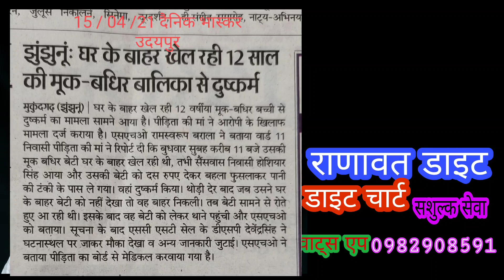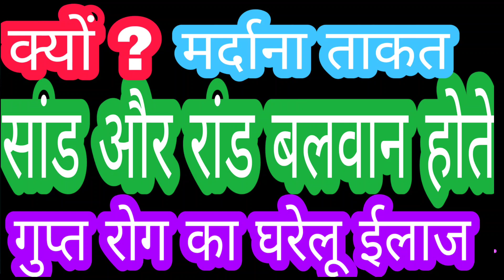कैसे, वीर्य से इज्जत वीर्य से बेइज्जत होती है ?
व्यक्ति दो प्रकार से वीर्य से पीड़ित होता है, अल्प मात्रा हो तो दुःख अधिक मात्रा हो तो दुःख होता है, वीर्य के कारनामे आप देखेंगे तो विचार करेंगे ।
अधिक जानकारी प्राप्त करने के लिए ये वीडियो अवश्य पूरा अंत तक देखे ।

पहला सुख निरोगी काया के सम्बोधन बेहतरीन मानसिक व शारिरीक, परेशानिया, समस्या, चिंताए डर, व भय, संतुलित पोषण आहार, विकास और वृद्धि की जीवनशैली की जानकारी प्राप्त करने के लिए निम्न चैनल सब्सक्राइब करें ।
YouTub चैनल Dr. Raghunath Ranawat
फेसबुक Raghunath singh Ranawat